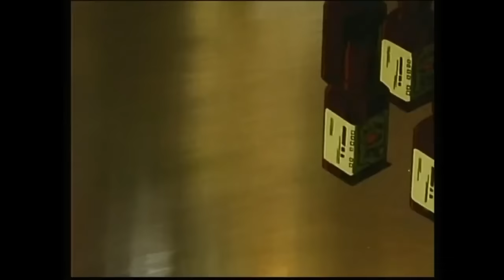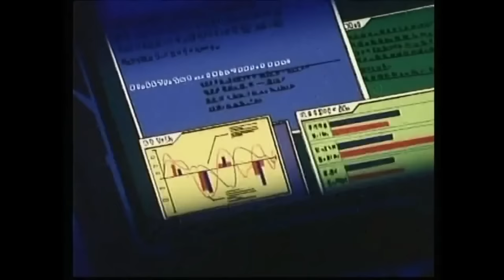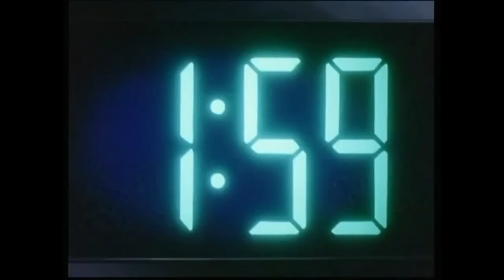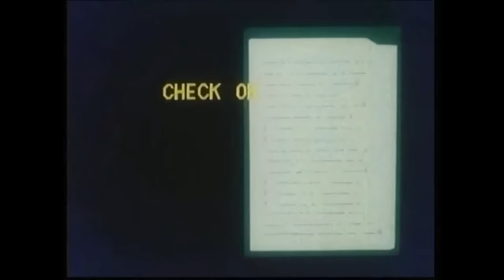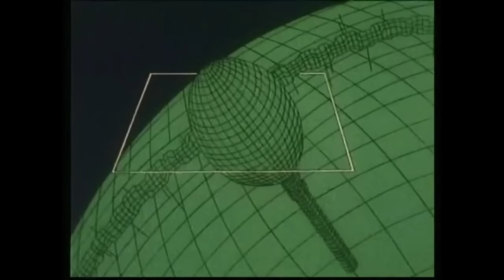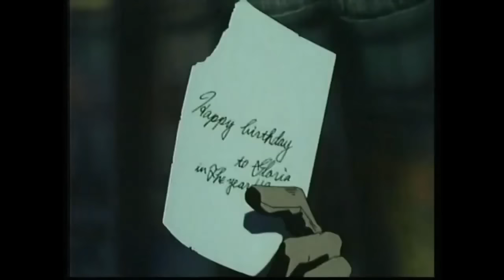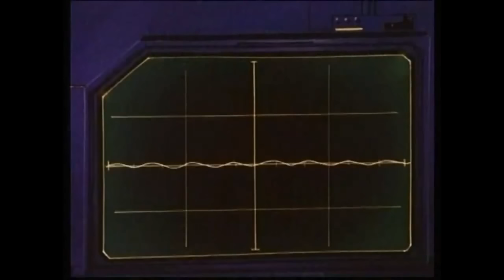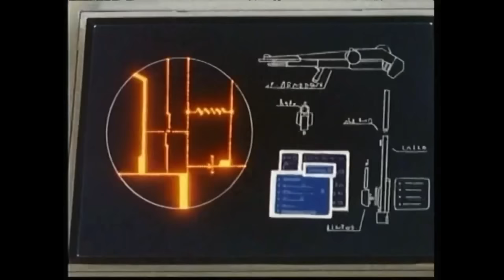Teknoman (Full Series/English/1992)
Episode List
1. 0:00 Friend or Foe
2. 17:33 Invasion
3. 31:30 Power of the Space Knights
4. 47:42 Falling Star
5. 01:03:09 Time's Up
6. 01:19:56 Shattered Crystal
7. 01:36:10 Teknobot
8. 01:52:39  Snapshot
9. 02:09:32 Convoy
10. 02:24:58 Bold Soldier Boy
11. 02:40:14 Brother Beware
12. 02:55:30 Sibling Rivalry
13. 03:12:13 Family Feud
14. 03:31:28 Saber Strike
15. 03:48:23 Spy Game
16. 04:05:16 Sword and Steel
17. 04:22:15 The Visitor
18. 04:39:15 Battleground
19. 04:56:33 Resurrection
20. 05:13:09 Mind Game
21. 05:30:19 Decision
22. 05:47:04 Reunion
23. 06:04:06 In the Beginning
24. 06:20:47 Shara's Secret
25. 06:37:04 Forget Me Not
26. 06:54:04 Chronicle
27. 07:13:28 Red Saviour
28. 07:29:47 Running on Empty
29. 07:45:52 Tekno Trap
30. 08:03:22  Lady in Waiting
31. 08:20:22 Reformation
32. 08:37:20 Ax Trap
33. 08:54:02 Ax Attack
34. 09:10:55 On Ice
35. 09:27:41 Fifty-Fifty
36. 09:44:44 Evolution
37. 10:00:17 Reflection
38. 10:16:30 Amnesia
39. 10:32:55 Metamorphosis
40. 10:49:27 Sword Strike
41. 11:06:22 Battle of the Space Ring
42. 11:23:20 Beginning of the End
43. 11:40:21 Final Battle